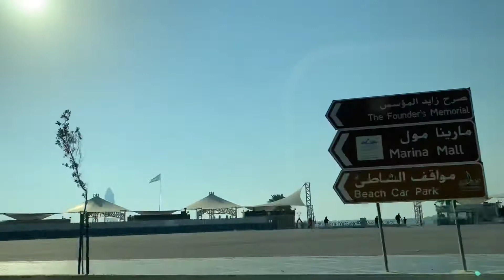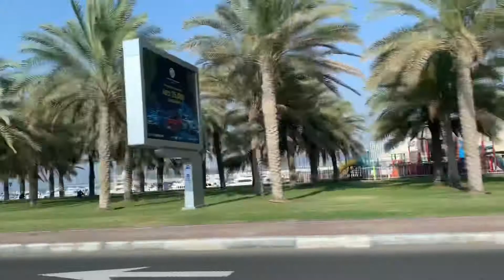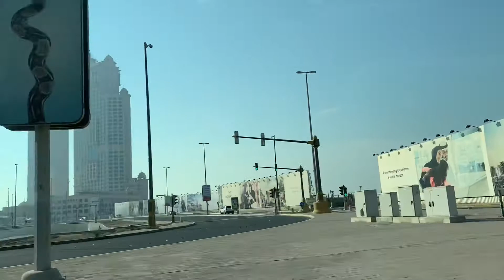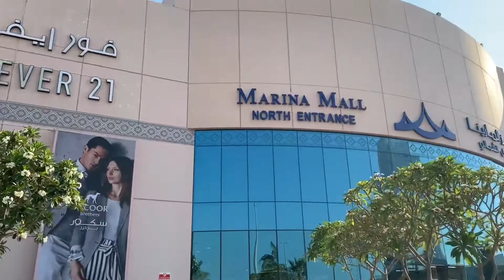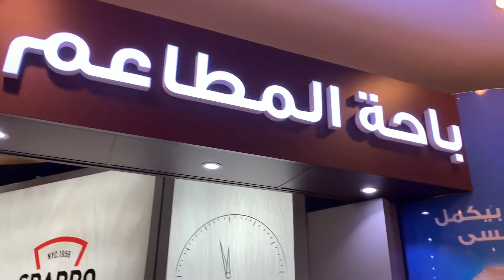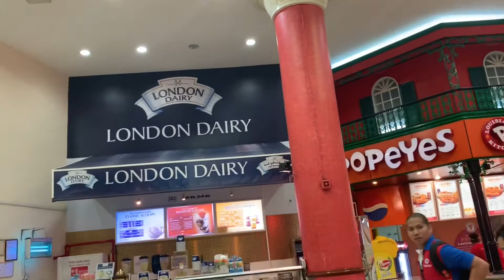MOMSHIES RECIPE’S family day out/ ABU DHABI - (PART 1)